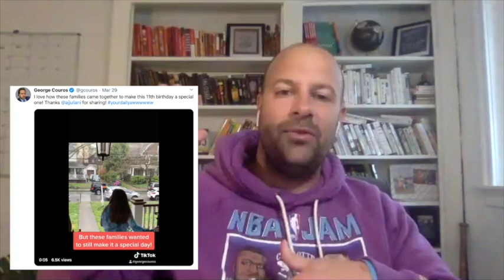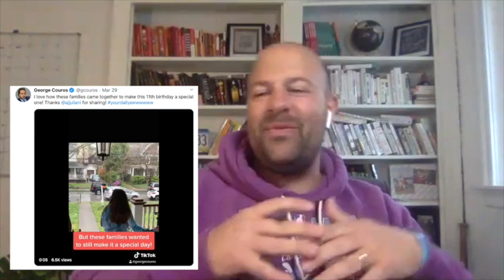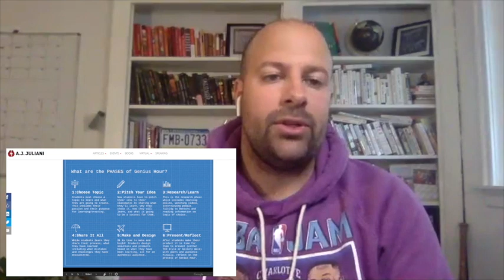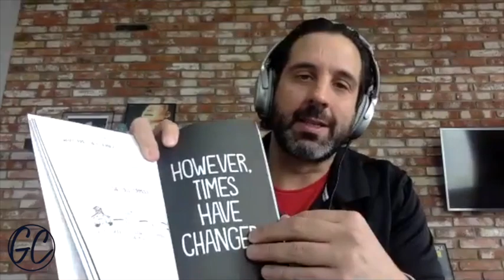Genius Hour and Getting to "Whelmed" - Season 1 - Episode 16 B - A Convo With AJ Juliani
How do we get to the place of being "whelmed" in our learning? What does empowerment look like in an online environment? How can "Genius Hour" push the learning of both kids and adults in education?

I had the opportunity to discuss all of these ideas with my friend AJ Juliani, an amazing parent and educator, as well as the co-author of the book "Empower".